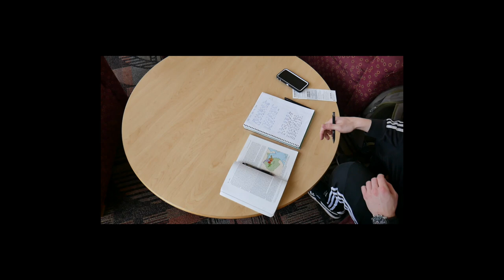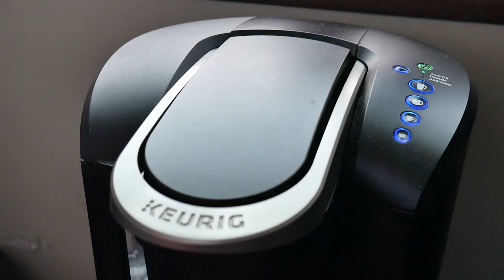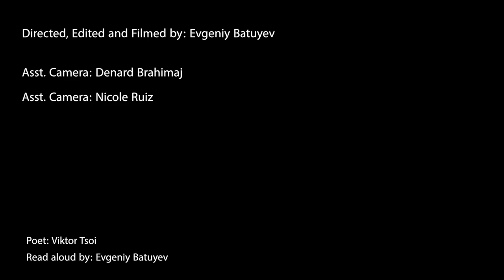Wakey Wakey, Eggs 'N Bakey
basically a remaster of the old video